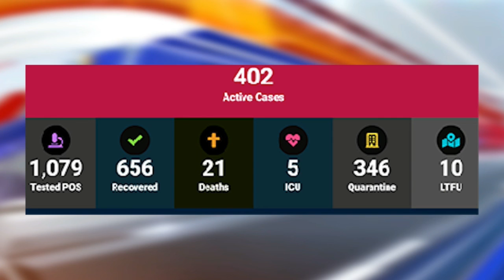21 07 2020 COVID-19 gevallen blijft stijgen